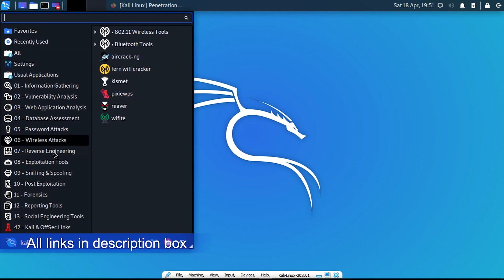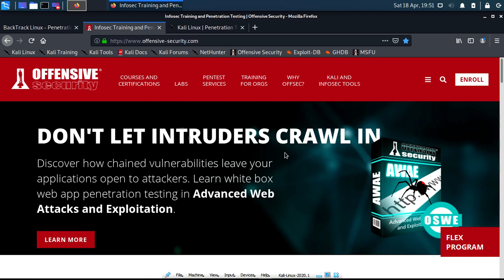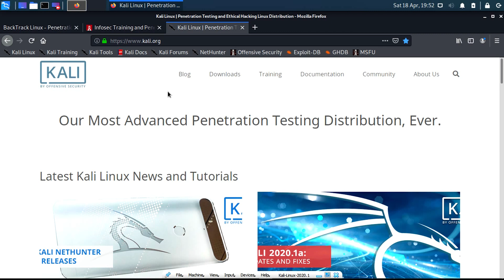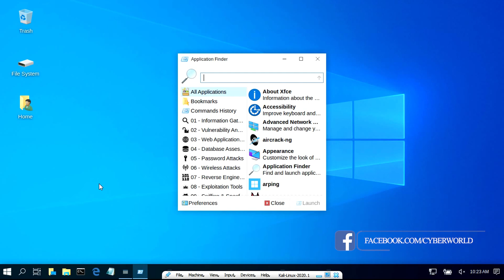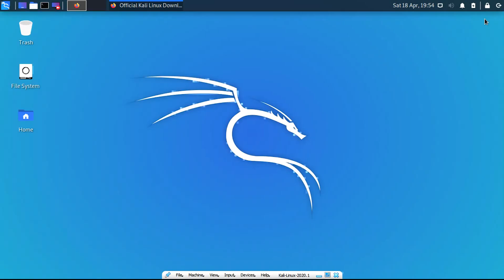Penetration testing / Cyber security / Hacking os | Kalilinux | Malayalam | 2021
Kali Linux -  Kali Linux is a Debian-derived Linux distribution designed for digital forensics and penetration testing. It is maintained and funded by Offensive Security.(Hacking operating system ) / os

Virtual box -  Oracle VM VirtualBox is a free and open-source hosted hypervisor for x86 virtualization, developed by Oracle Corporation. Created by Innotek, it was acquired by Sun Microsystems in 2008, which was in turn acquired by Oracle in 2010. VirtualBox may be installed on Windows, macOS, Linux, Solaris and OpenSolaris.